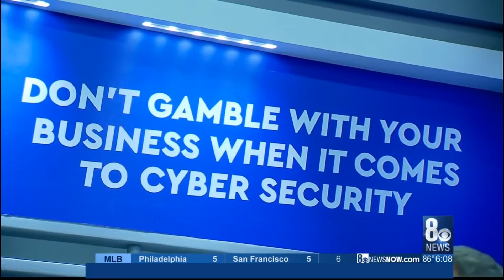Black Hat Security Convention - Las Vegas August 2019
8 NEWSnow
Posted: Aug 11, 2019 / 03:41 PM PDT / Updated: Aug 12, 2019 / 08:36 PM PDT

LAS VEGAS (KLAS) –We’ve reported on a number of data breaches over the last few months, that’s part of the reason why cybersecurity is a major concern for business owners right now.

The issue is one being talked about at the annual Black Hat Convention here in town.

Chief information officers from across the globe may be in Las Vegas, but they don’t gamble with their business when it comes to cybersecurity.

Dangers on the internet are an evolving problem.

“Moving forward is what I’d like to see a more blended approach of the people, process, and technology to be able to combat the ever-changing need of security,” said Nominet Cyber Security’s Stuart Reed. “Educating people about a role they play in good cyber hygiene.”

There might not be a way to predict the future but experts are ready to put forth the investment to protect themselves.